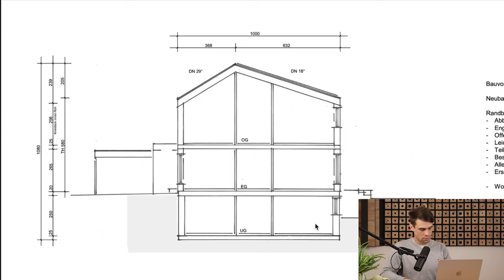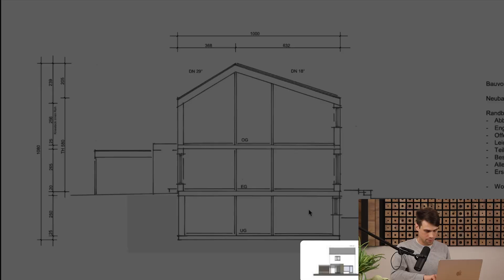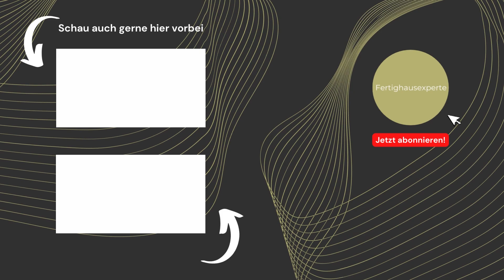6 praktische Hausbautipps für ein konkretes Haus Beispiel - Reaktion auf Grundriss Show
In dem heutigen Video sprechen wir darüber, was 2023 beim Hausbau in der Preisverhandlung möglich ist. Nachdem Bauherren die letzten 2 Jahre kaum Verhandlungsmöglichkeiten hatten, stehen die Chance jetzt wieder gut.
Wie viel aktuell verhandelbar ist und wie ihr am besten in die Preisverhandlung mit den Baufirmen gehen solltet, erfahrt ihr im Video.

Ihr sucht nach einem passenden Architekten? Dann schaut gerne bei  @abetterplace_architekten vorbei, hier gibt es jeden Sonntag eine Grundrissshow: